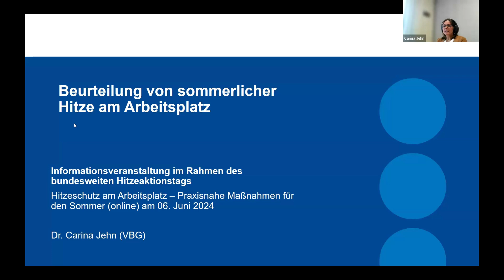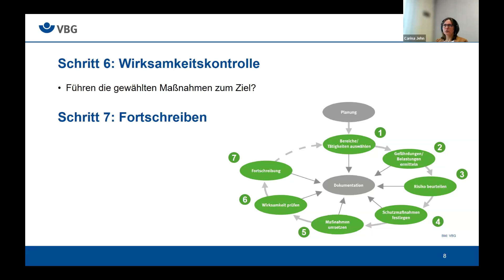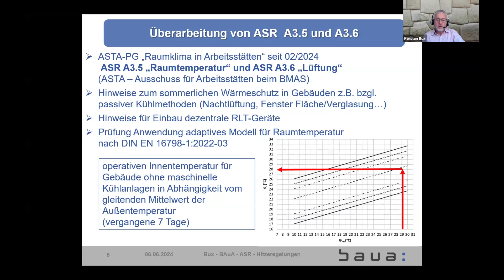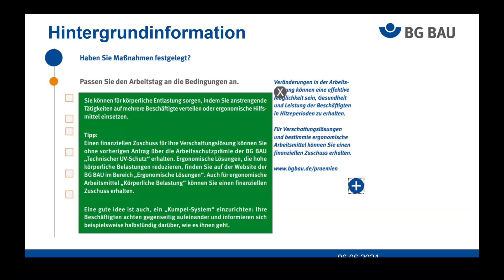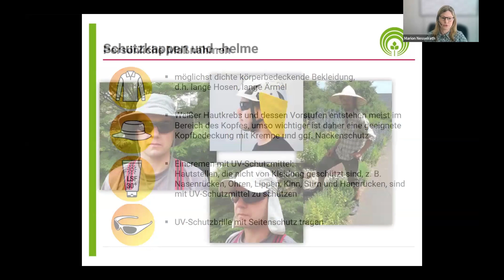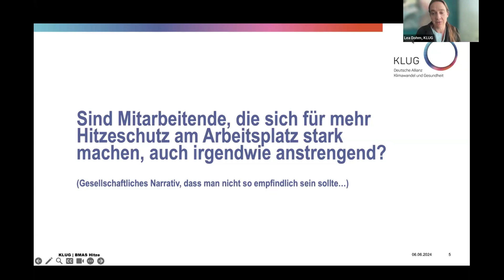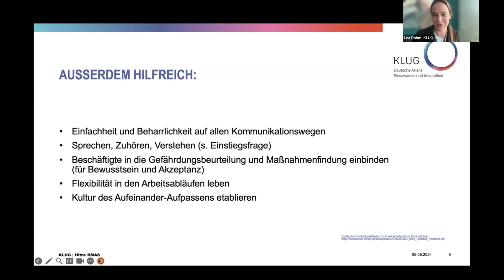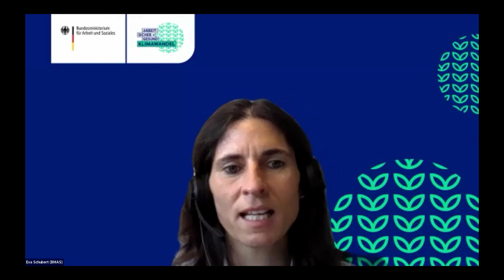Hitzeschutz am Arbeitsplatz – Praxisnahe Maßnahmen für den Sommer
Am 06. Juni 2024 organisierten das Bundesministerium für Arbeit und Soziales (BMAS), das Centre for Planetary Health Policy (CPHP) und die Deutschen Allianz Klimawandel und Gesundheit e.V. (KLUG) eine Informationsveranstaltung im Rahmen des bundesweiten Hitzeaktionstags.

Hitzebelastung stellt eine unmittelbare Bedrohung für die Gesundheit und Sicherheit von Arbeitnehmer:innen dar und hat auch zunehmend negative Auswirkungen auf die Produktivität von Unternehmen. Auch die UV-Strahlenbelastung stellt ein gesundheitliches Risiko, insbesondere für die Arbeit im Freien, dar. Diese Herausforderungen sind keine abstrakte Gefahr mehr, sondern ein akutes Problem, das Beschäftigte, Personalverantwortliche und Unternehmen gleichermaßen betrifft.

Angesichts der bereits spürbaren gesundheitlichen Auswirkungen von Hitze in nahezu allen Branchen stehen Unternehmen und Verwaltungen, wenn auch regional unterschiedlich stark betroffen, vor der schwierigen Aufgabe, kurzfristige und effektive Maßnahmen zum Hitzeschutz umzusetzen.

Gemeinsam mit Expert:innen des Arbeits- und Gesundheitsschutzes wurden konkrete und kurzfristig umsetzbare Ansätze und Lösungen zum Hitzeschutz am Arbeitsplatz vorgestellt. Im Fokus stehen das Instrument der Gefährdungsbeurteilung sowie konkrete Beispiele für Hitzeschutzpläne aus verschiedenen Tätigkeitsbereichen.

00:00 Begrüßung und Anmoderation
Maike Voss (CPHP) und Eva Schubert (BMAS)

06:10 Dr. Carina Jehn (VBG)
Beurteilung von sommerlicher Hitze am Arbeitsplatz

21:40 Dr.-Ing. Kersten Bux (BAuA)
Arbeitsstättenregeln bei sommerlichen Hitzeereignissen – Was ist neu, was kommt?

34:19 Janett Khosravie-Hohn (BG BAU)
Hitzeaktionspläne – Was müssen Unternehmen beachten?

48:21 Marion Nesselrath (Sozialversicherung für Landwirtschaft, Forsten und Gartenbau)
UV- und Hitzeschutz in der Praxis

1:05:21  Lea Dohm, Psychologists / Psychotherapists for Future e.V.
Betrieblicher Hitzeschutz braucht Kulturwandel - Beschäftigte für die Nutzung von Schutzmaßnahmen gewinnen

1:16:30 Offener Austausch und Diskussion